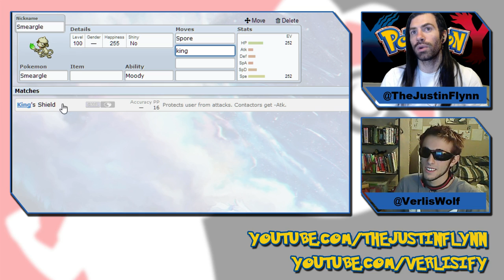Pokemon XY: Competitive Builds 101 - Smeargle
How to build competitive team pokemon x and y Smeargle

Tags: Pokemon vgc smogon competitive how to build a pokemon team